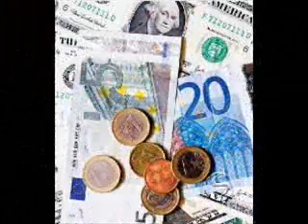presentation_0001.wmv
A little video about a trip to Italy prepared by Ander and Amaia.